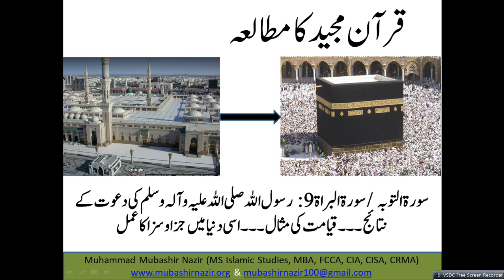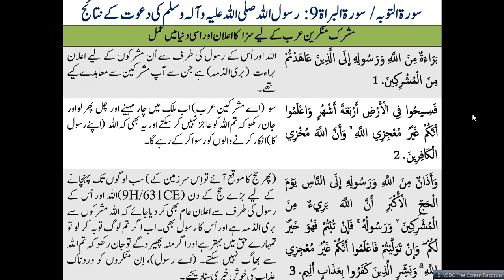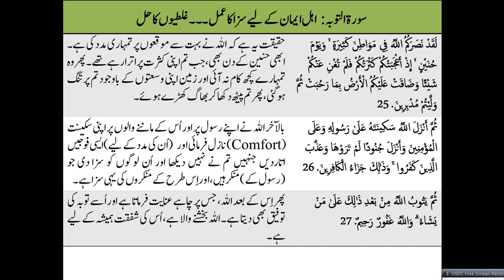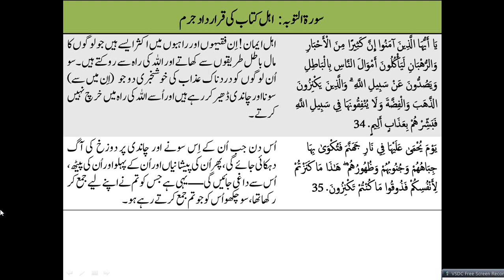QS82 (Surah Tauba 9.13-35) Mission of the Prophet Muhammad - Action to Jews & Christianity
9. Al-Taubah / Bara'at
Previous Lectures
2. Al-Baqarah
3.Al Imran
4.Surah An-Nisa 4
5.Al-Maidah
66. Tahreem
108-114. QS76 Al Kausar, Al Kafiroon, Al Nasr, Al Lahab, Al Ikhlas, Al Falaq, Al Insaan
8. Al-Anfal